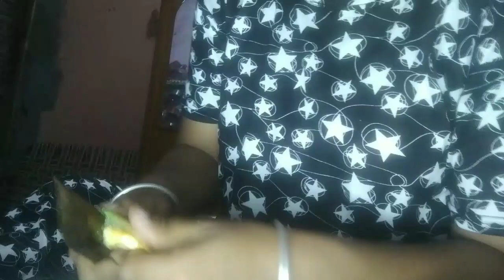Tabiyat Hui bahut jyada kharab@active Rahul#punjabi mom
tabiyat ho hi bahut jyada kharab@active Rahul#punjabi mom
punjabi mom vlog